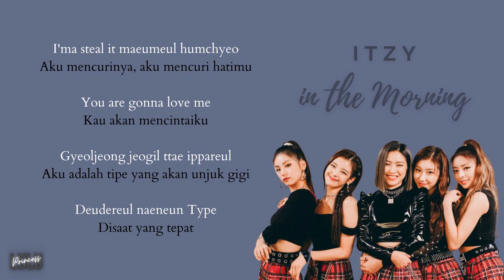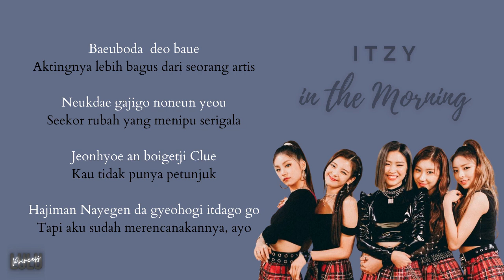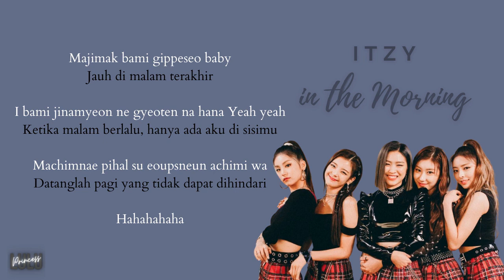Mafia // ITZY "마.피.아. In the morning" Lyrics dan Terjemahan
Title: IN THE MORNING
Singer: ITZY

Hi Everyone :D Nice to meet you...
I don't try to undermind or infringe any singers or label's copyrights.